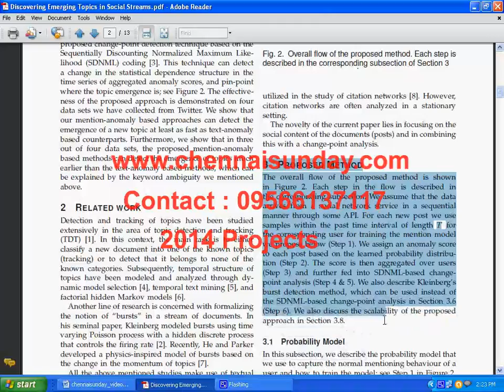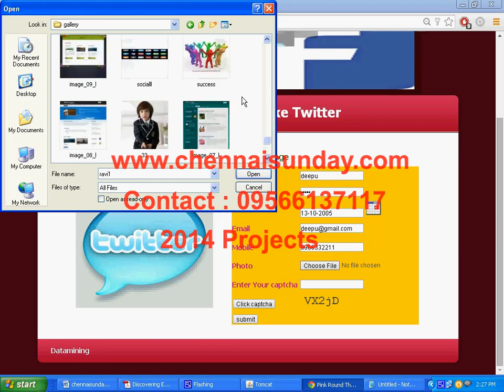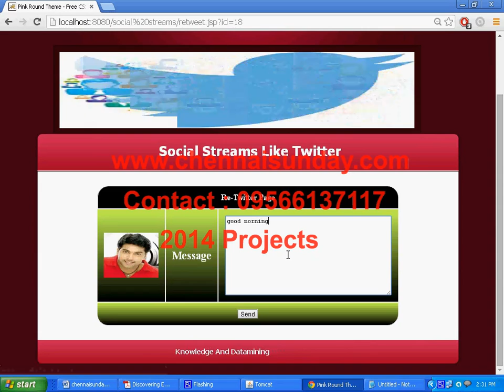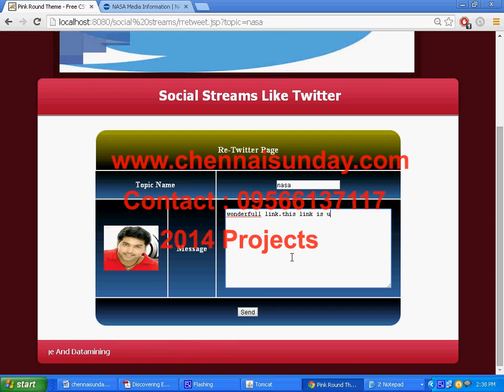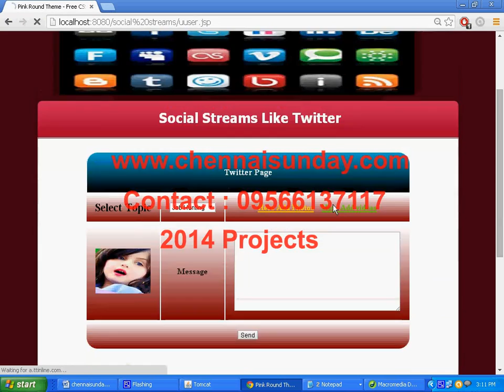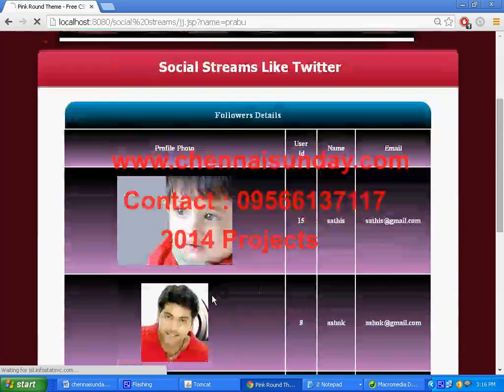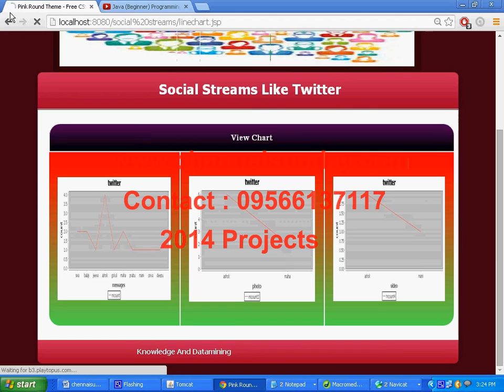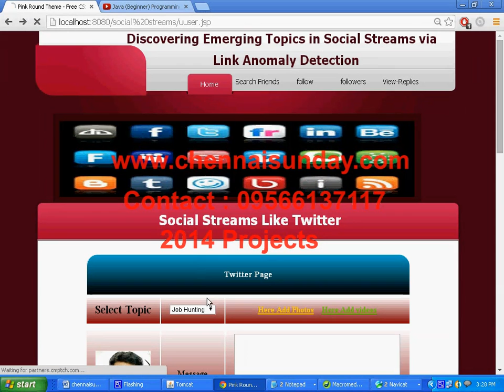Discovering Emerging Topics in Social Streams via Link Anomaly Detection